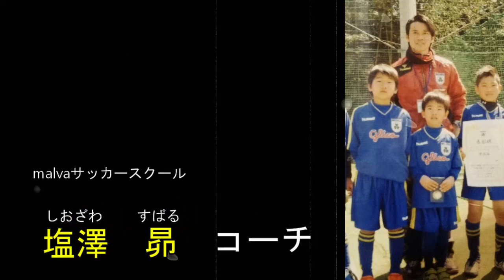【マルバコーチ紹介シリーズ】塩澤コーチ編